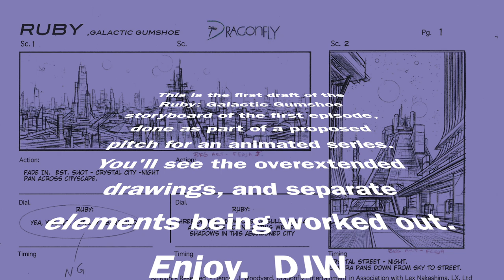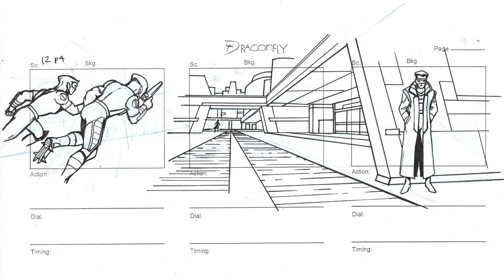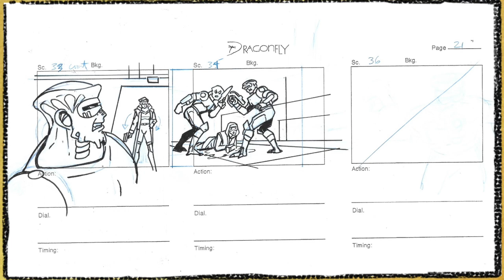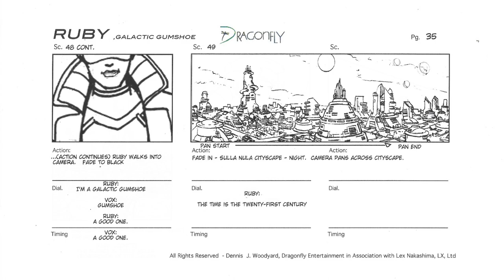Ruby: Galactic Gumshoe - Storyboard Original Art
This is the first draft of the Ruby: Galactic Gumshoe storyboard of the first episode, done as part of a proposed pitch for an animated series. You'll see the overextended drawings, and separate elements being worked out. Enjoy.  DJW